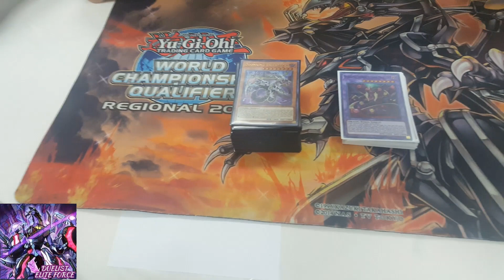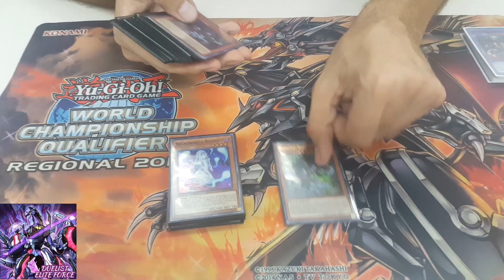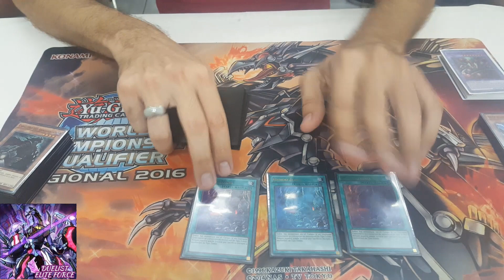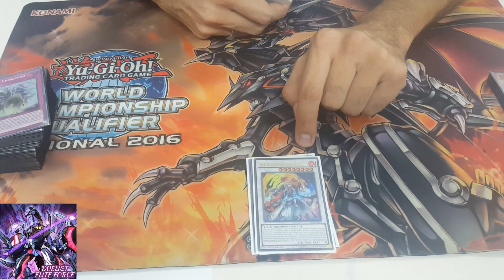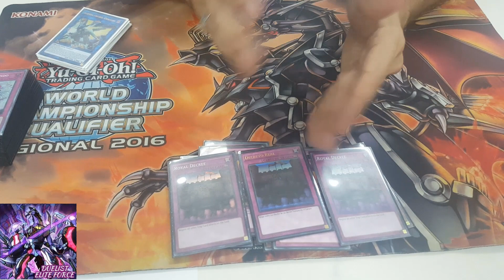Deck Profile Zombie Orcust Oct 2019 Top 33 Regional By (Javier Shinigami)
Este fue un regional en veracruz xalapa disculpen la tardanza pero tuvimos problemas técnicos pero aquí esta en unos dias se subirán varios decks con el cual fueron tops y como fue el dia saludos

Deck Profile Lightsworn Top 16 Regional Ver- Xal Oct 2019 (By Rafael Sabaleta)

este deck fue antes de la banlist aclaracion ahora solo se modifican ciertas cosas saludos